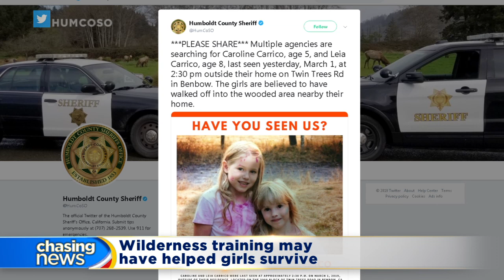Wilderness training may have helped girls survive